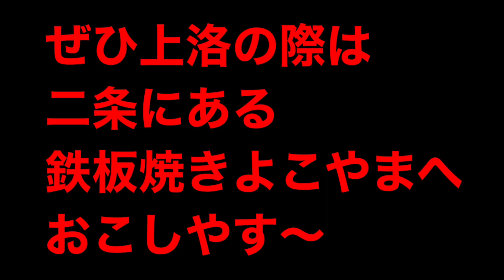【京都二条】鉄板焼きよこやま で うまい肉（三嶋亭・牛彩家）など 食うてきた！ 2020年6月7日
帰りしなに知り合いの店 よこやまへ行ってきた！
地下鉄京都線 烏丸御池駅から 徒歩で約10分！
お肉を始め、食材にこだわってるので、あっさりめで美味しいですよー♪
宜しくお願い致します🙇